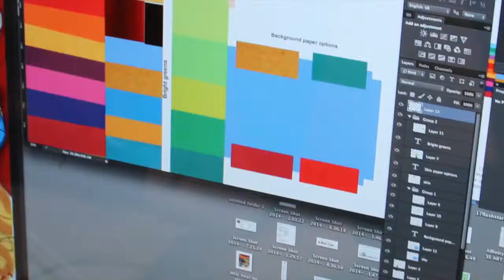Gail Armstrong SOGO Hong Kong the making of a paper image